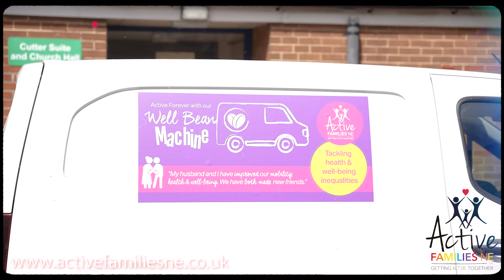Beginner Line Dancing with Active Families